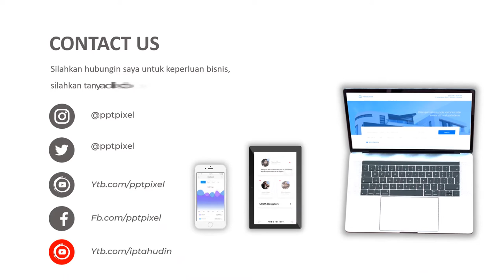Video Animasi Pemasaran Konstruksi Bangunan Gedung, Architect, Terbaik Saat Ini